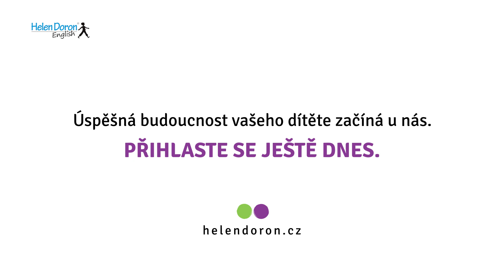CZ HDE Infanthood